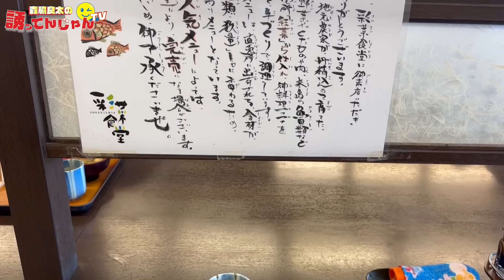激闘の伊予決戦！一部始終の裏側を公開！